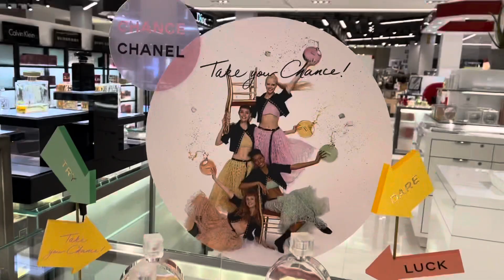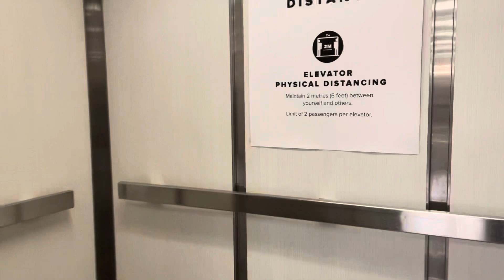Hudson’s Bay 🤩Look Around 🤩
Come with me as we go to Hudson’s Bay in Oakville.